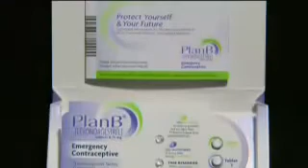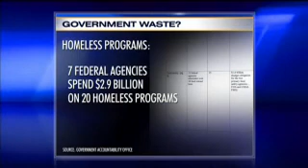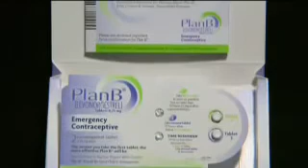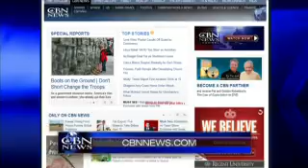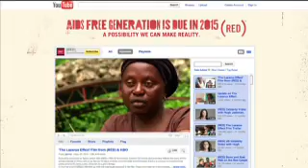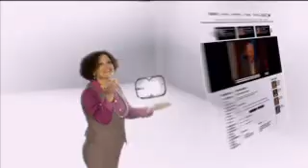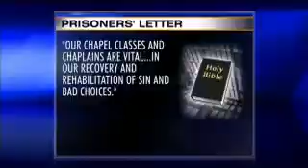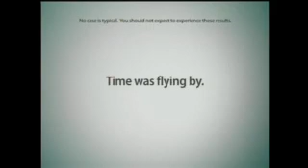CBN NewsWatch: April 6, 2011 - CBN.com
On Wednesday's CBN Newswatch with Lee Webb and Wendy Griffith: Critics blame 'empire' mentality for government waste; Pharmacists don't have to dispense Plan B; Crosses, faith remain after devastating church fire, and more... The Christian Broadcasting Network CBN